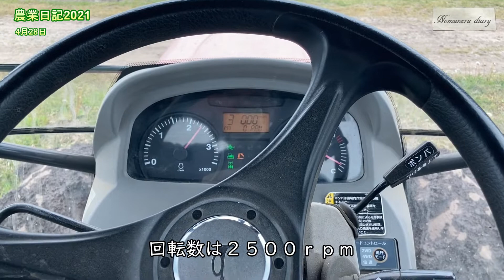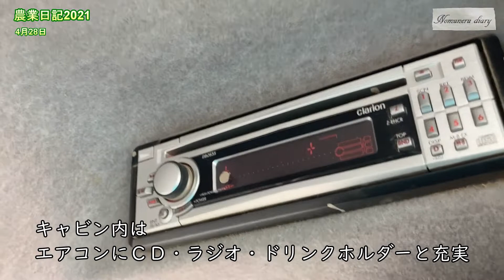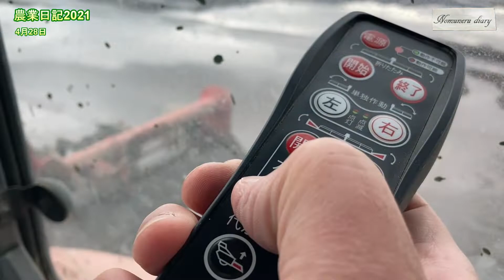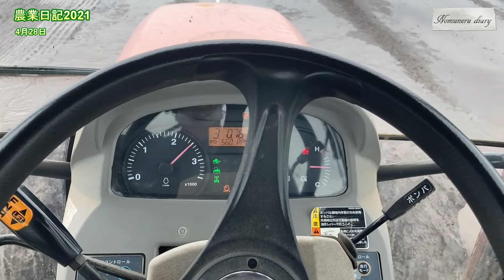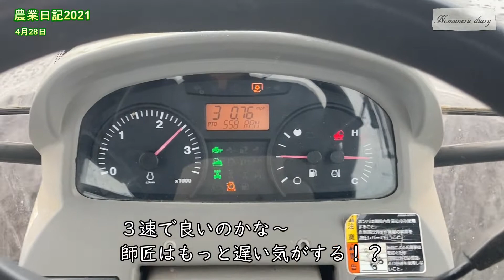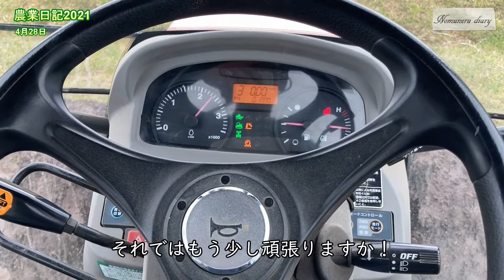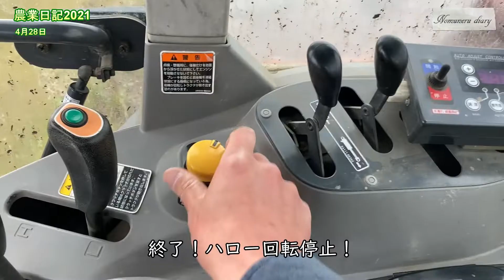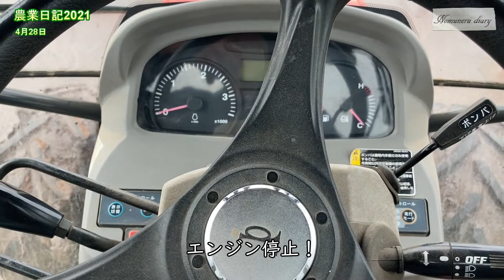【美味しいお米作り】の大切な工程！代かき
農業日記2021年4月28日
燃える男の？代かき作業？
今日は田植えの準備作業で代かきに初挑戦しました。代かきと言うのは、田んぼの土を平に均す作業で、トラクターを使って行います。トラクターの後ろには細かく土を耕す為の機械「ハロー」を取り付けます。
一見のんびり作業に見える代かきですが、やってみると大変でした。今日の作業の反省と、次回の機械の取り扱いを忘れない様に、日記に書き留めます。素人作業なので温かく見守って頂けたらと思います。よろしくお願いします。のむねる

【今日の圃場と作業時間】
　面積:２町１反（約２万平方メートル）
　作業時間:７時間